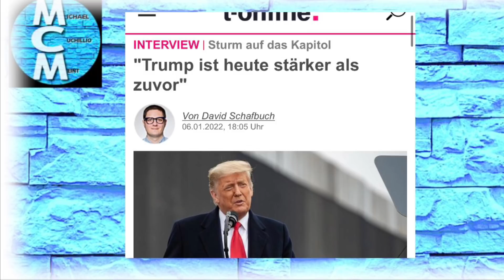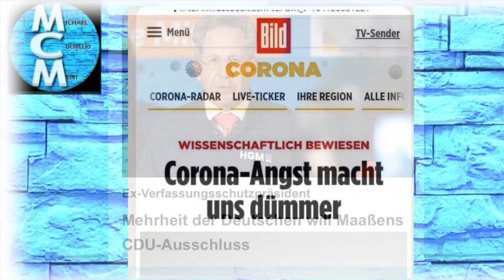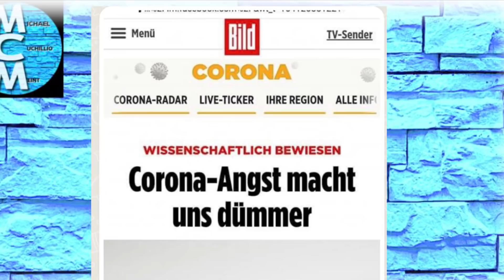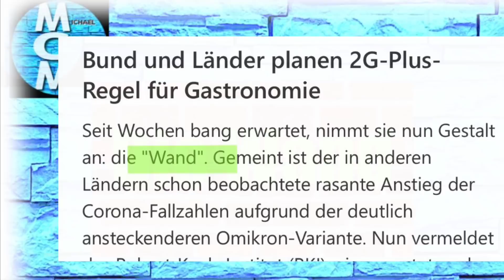Wissenschaftliche Weltsensation - unglaubliches aus der Welt der Angst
Wer ist der schlechteste US Präsident aller Zeiten?
Trump stärker als je zuvor…….
Was kommt nach den Wellen .
Gehen die Superlative aus???
Bitte, habt keine Angst. Das ist wichtiger denn je!
Satire!